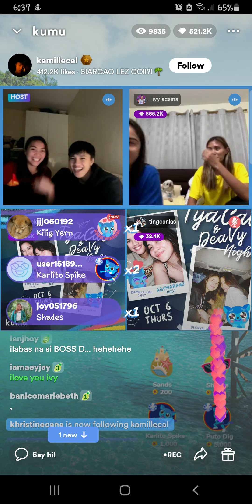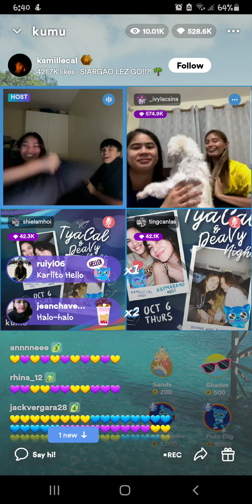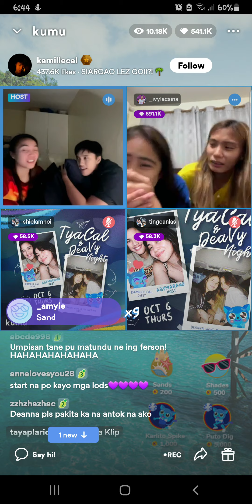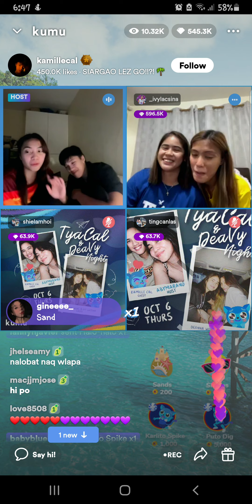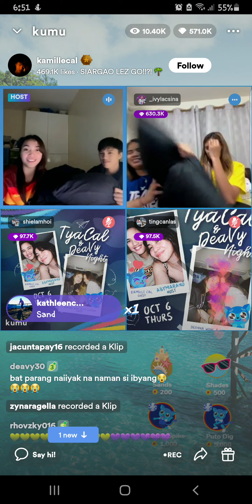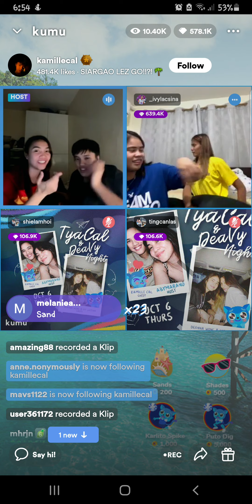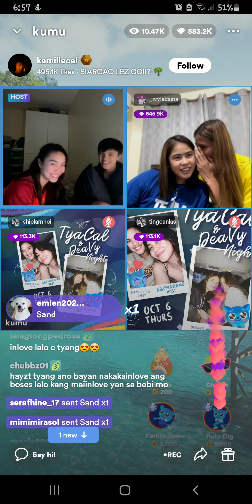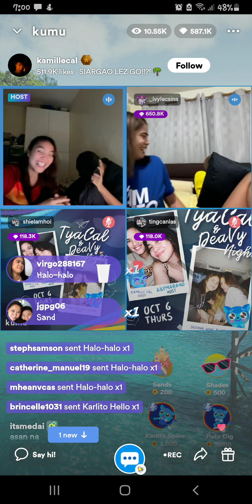Ganito Pala Si Ivy/ Deanna Nasabunutan ni Ivy